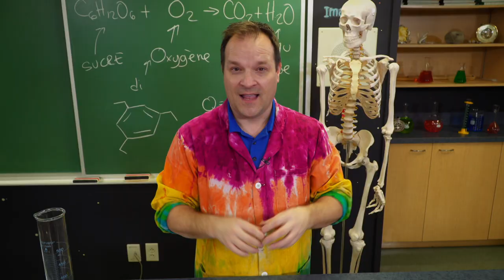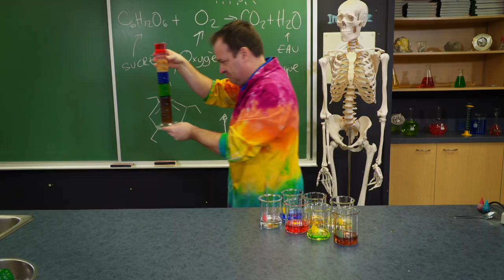Créer une colonne de densité - Les expériences scientifiques de Yannick Bergeron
Au cours d’une expérience très simple mais presque magique, Yannick Bergeron montre la masse de différents liquides. Cette capsule vidéo est présentée en marge de l'émission Comme dans l'espace diffusée sur Unis TV.

À PROPOS DE COMME DANS L'ESPACE
Avec l'aide d'astronautes et de scientifiques comme David Saint-Jacques et le chimiste Yannick Bergeron, Alex et Joaquim s'initient à la science du cosmos. Ils animent un vlog tout en voyageant à travers le pays pour mener leurs expériences.